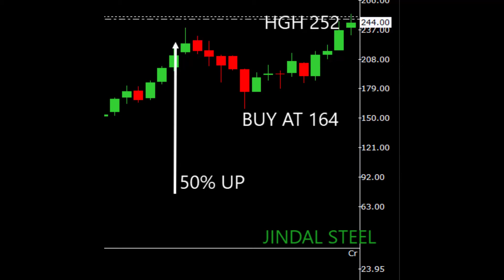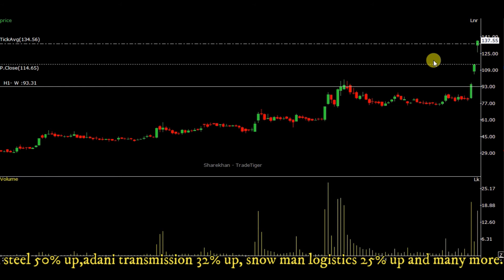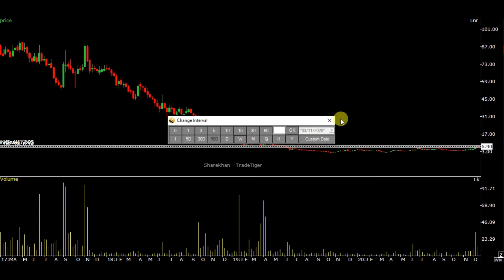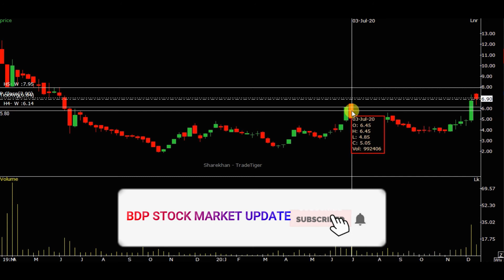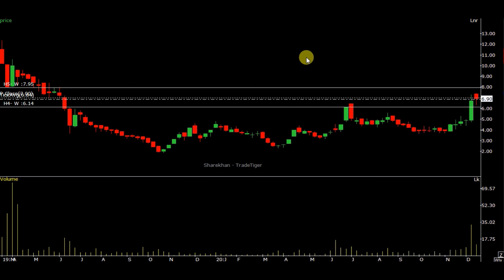IMAGICA WORLD BREAK OUT ON A WEEKLY CHART WITH VOLUME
HELLO, IN TODAY VIDEO WE DISCUSS ON A IMAGICA WORLD WEEKLY CHART. BREAK OUT ON WEEKLY CHART WITH VOLUME HOLD FOR DECENT GAINS. ALSO, DISCUSS ABOUT CYBERTECH SYSTYEM STOCK WHICH ALREDAY GIVEN 40 % RETURNS IN A TWO DAYS. HAPPY INVESTING.